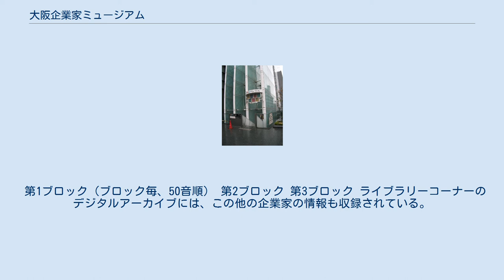大阪企業家ミュージアム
大阪企業家ミュージアム（おおさかきぎょうかミュージアム）は、大阪市中央区本町にある博物館。
大阪で活躍した企業家をテーマとしており、大阪商工会議所創立120周年を記念して開設された。
 大阪の企業家精神のルーツを映像で紹介する「プロローグシアター」、松下幸之助・鳥井信治郎・中内㓛など105人の企業家の活躍をパネルやゆかりの品で展示する「主展示エリア」、企画展を実施する「特別展示エリア」、社史・伝記やデジタルアーカイブを所蔵する「ライブラリー」により構成される。
主展示エリアは年代別の3つのブロックからなる。
「第1ブロック」は明治時代の近代産業としての紡績業や金融の発展に尽力した企業家を展示する。
「第2ブロック」は、明治以降第2次世界大戦前にかけて、生活の西洋化により日本の大衆社会に広まった洋酒や化粧品、都市の近代化にあわせ発達した鉄道開発などに携わった企業家を紹介する。
「第3ブロック」は、第2次世界大戦以降家電製品や流通業などで戦後の豊かな社会づくりに貢献した企業家を取り上げる。
主展示エリアの詳細を日本語・英語・中国語・韓国語の4ヶ国語で紹介する音声ガイド機の無料貸し出しを実施している。
小中学生向けに、漫画の小冊子も用意されている。
 起業を目指す人や新入社員・大阪赴任者向け研修、小・中・高校生向けの企業家教育など、人材開発事業を行っており、2011年度の実績では中学生27団体、高校生22団体、短大・大学29団体を受け入れた。
 第1ブロック（ブロック毎、50音順） 第2ブロック 第3ブロック ライブラリーコーナーのデジタルアーカイブには、この他の企業家の情報も収録されている。